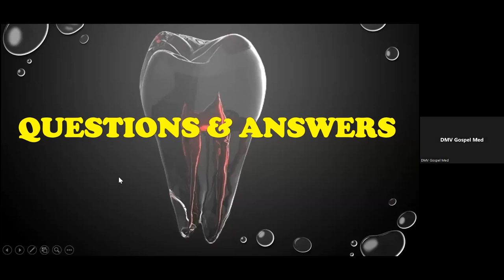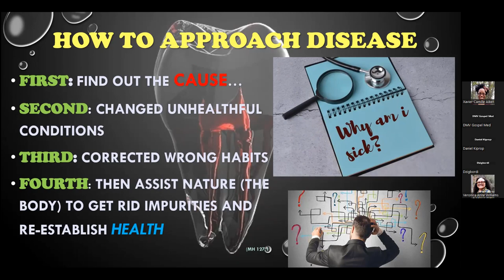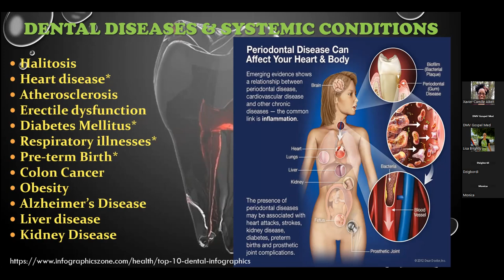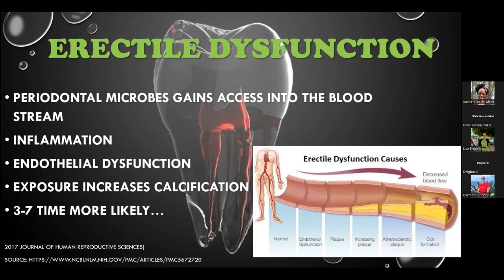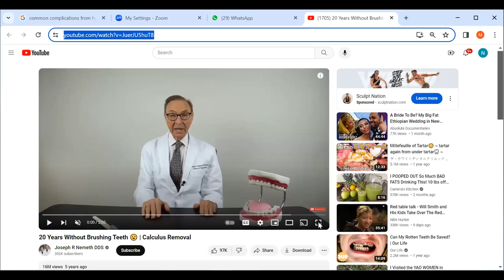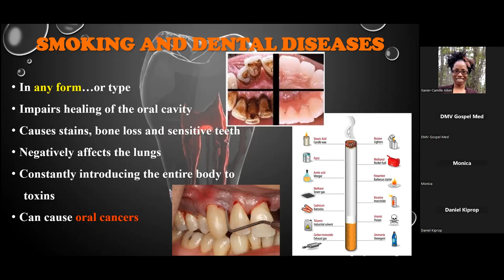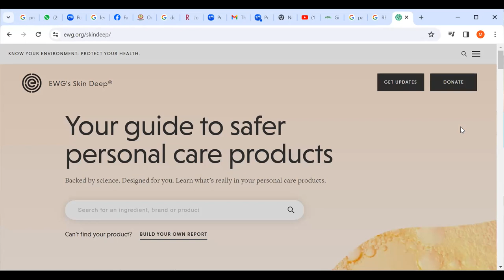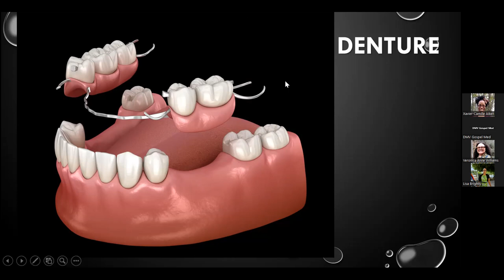Dental Health || The Cure is in the Cause, Part 3 || Sr. Camille Aiken